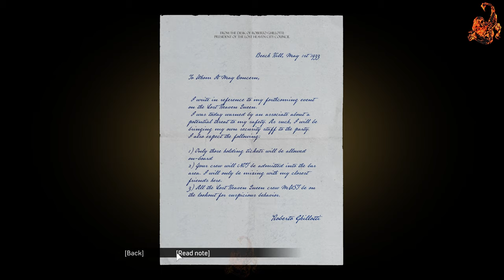MAFIA: Definitive Edition - Chapter 14: Happy Birthday | 4K | ULTRA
Don Salieri begins to put together a plan for taking apart the Morello Crime Family once and for all, and he hatches the first step in his plan. He tells Tommy Angelo, Paulie Lombardo, and Sam Trapani that city councilor Roberto Ghillotti is still seeing red over the murder of his son nearly three years earlier and still desires revenge against the Salieri family, and that he'll never turn on Morello as a result.

In order to scare Morello's affiliates and give the Salieri family an advantage in the war against the Morello family, Tommy is sent to liquidate Roberto Ghillotti, who's celebrating his 50th birthday by throwing a shindig on the Lost Heaven Queen. Don Salieri paid off a crew member to have pocket revolver hidden behind a toilet onboard the boat. Tommy sneaks onto the boat disguised as a sailor, after Paulie and Sam knocked out a sailor in the bathroom, so his uniform could be stolen. Tommy sneaks around the ship and ends up getting into a fight with a sailor, who recognizes him as one of Salieri's men. Tommy is able to beat up the sailor and knock him out cold, before he can alert anyone to Tommy's presence. He then makes his way to a boiler room on the boat, and meets up with the severely drunk crew member who was on Salieri's payroll, who tells him which bathroom onboard contains the hidden gun.

Tommy then makes his way to one of the ship's bathrooms, and finds the pistol he was looking for to complete the job hidden behind a toilet. Tommy then makes his way to a vantage point overlooking Ghillotti's speech. Shortly he begins speaking and after he sets off his birthday fireworks, Roberto Ghillotti is shot and killed by Tommy. The crowd panics, and Morello's men on board spring into acton to deal with Tommy. Tommy makes his way through more fireworks that were set off on the upper level of the ship and pose a hazard, and he fights his way through the heavily armed Morello family shooters onboard that were supposed to protect Ghillotti. In the end, Tommy is able to make his way to a speedboat near the steamboat being driven by Paulie and Sam, which the three men escape the scene of the crime with.

📲 WhatsApp - Join the Facebook group and ask to join WhatsApp Group

💻 MSI GT76 TITAN DT 🍋🌶️🍋🌶️🍋🌶️🍋🌶️🍋🌶️🍋🌶️🍋🌶️
    🧠 CPU: Intel(R) Core(TM) i7-9700K CPU @ 3.60GHz overclocked to 4.70GHz
    💾 2 x 512 NVMe SSD RAID-0 + 1TB 7200 rpm HDD
    ⛐  Thrustmaster T300 RS GT
    🍗 Thrustmaster  TH8A Shifter